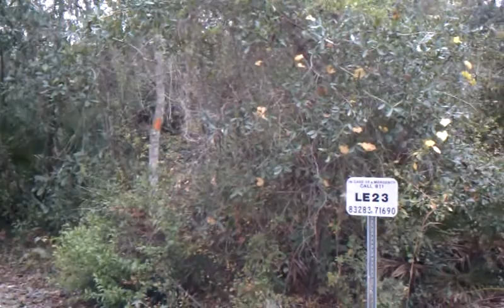Magnolia forest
A patch of magnolia trees hidden in the farthest corner of a state forest.